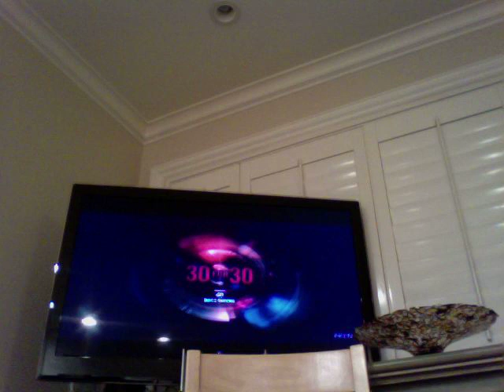VMC MMM 4-8-13 -- VANCE PILKINGTON WINS!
Louisville defeats Michigan!  Elite 8 includes: Vance Pilkington, Gavin Brontoli, Travis Lewis, Joe Giannosa, Chad Vordenberge, Al Dileonardo, Brent Bridges, and Chris Valentino.  Rachel Schaefer takes "top chick" honors.  Logan Toskey wins the newly-renamed "Logan Toskey" award.  Some commentary from Dan.